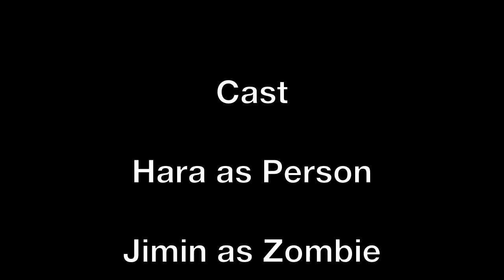Zombie Attack!!!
Created on August 31, 2011 with a Samsung Camera.

Starring:
Hara C.
and
Jimin K.

Enjoy the video by the official ISOKIDS!